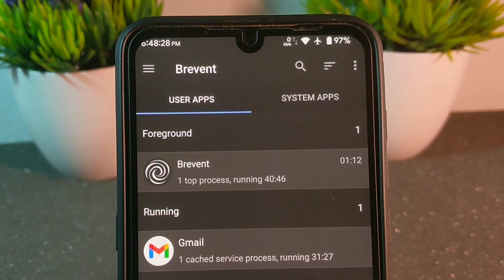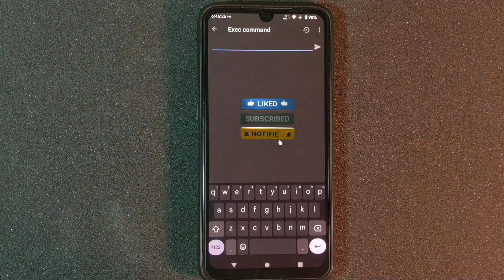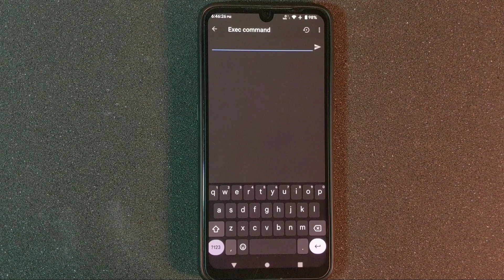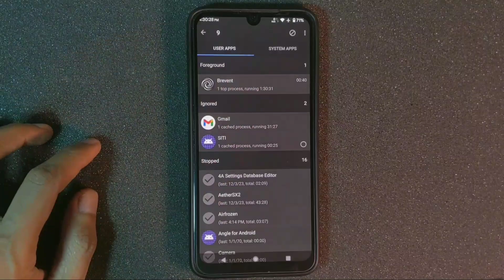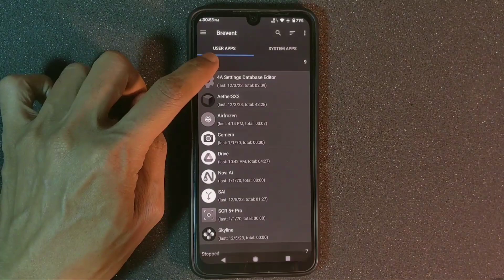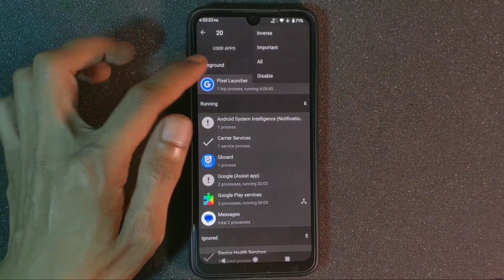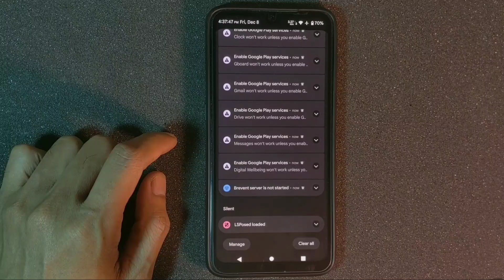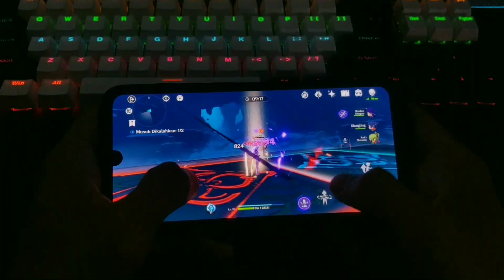Apa Fitur Tersembunyi di aplikasi brevent? Cari Tau Sekarang!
Aplikasi Brevent: Temukan Fitur Tersembunyi di aplikasi brevent